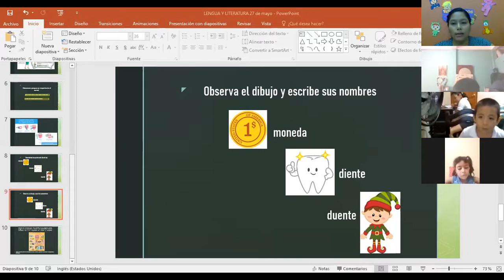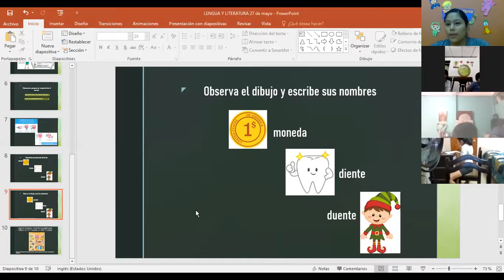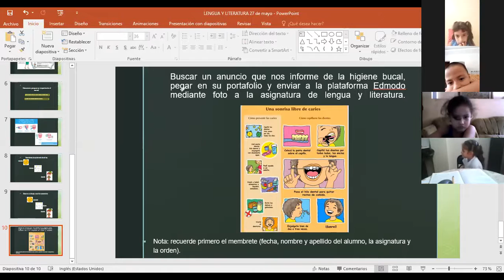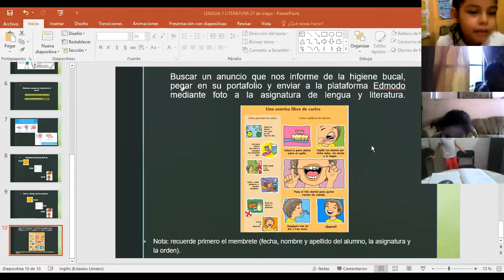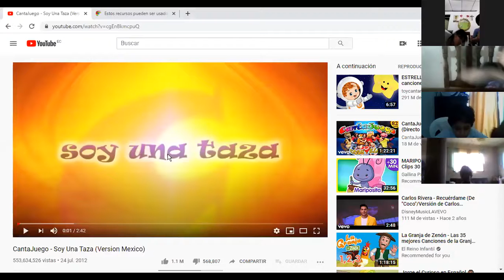Lengua 2do A de básica 26 05 2020 PARTE 2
Clase que imparto en 2do A de básica con fecha 26 mayo PARTE 2